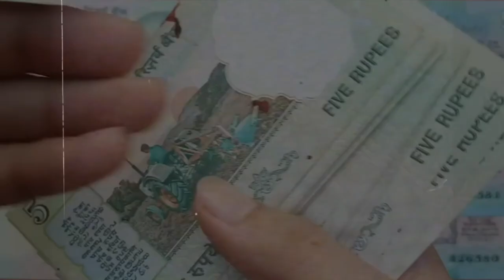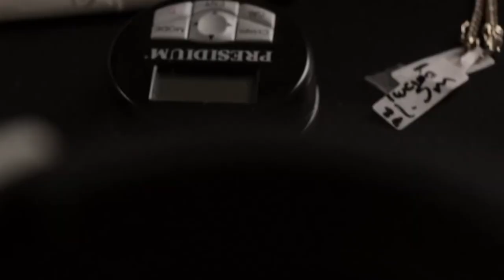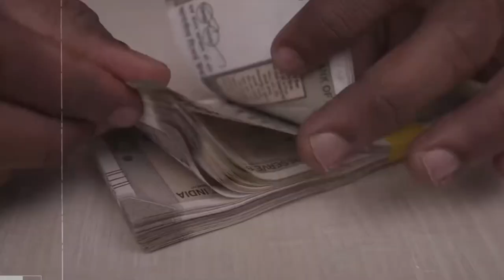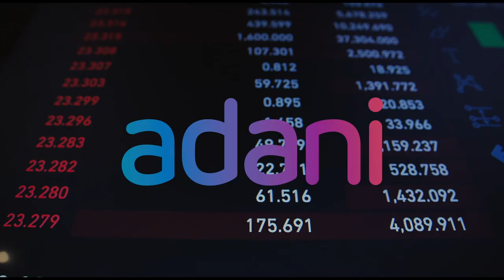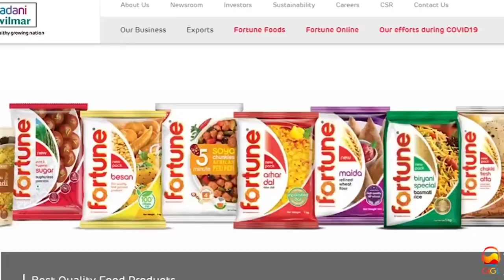Gautam Adani Inspirational Life Story | कैसे एक गरीब लड़का बन गया भारत का सबसे अमीर इंसान ?